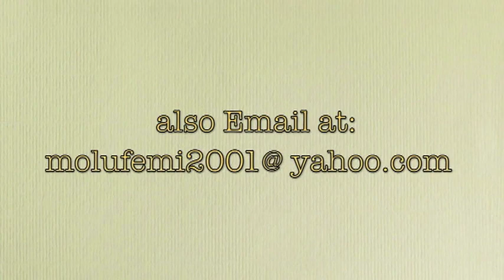exploit through daily Pentecostal witness ( part 1) 2 - pas. w.f. kumuyi